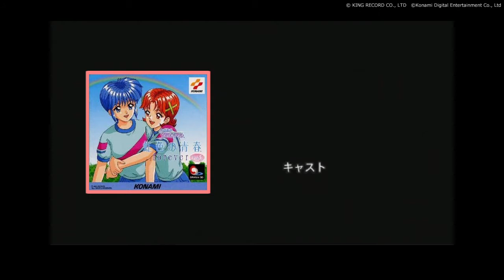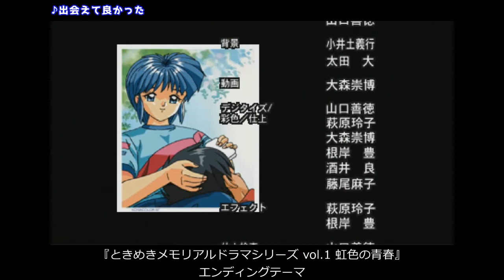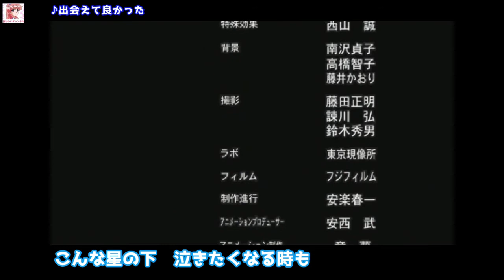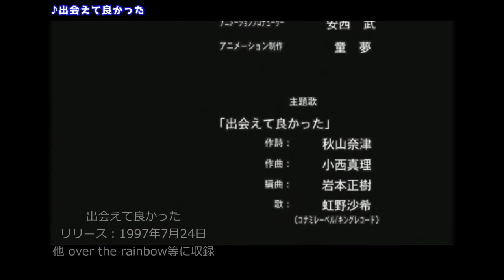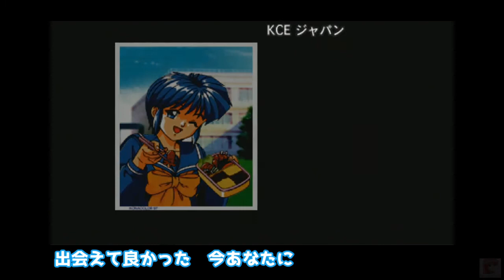虹野 沙希 「出会えて良かった」 虹色の青春 エンディングテーマ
ドラマシリーズ第一弾で高いクオリティで楽しめました
製作総指揮を勤めたのは小島秀夫氏

この曲から星空のパワーまでドラマシリーズは名曲が続きました